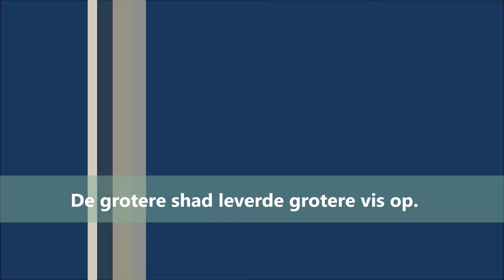325# Snoek en baars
Gevist met een iets grotere shad, 8 cm. Dat leverde grotere vis op.